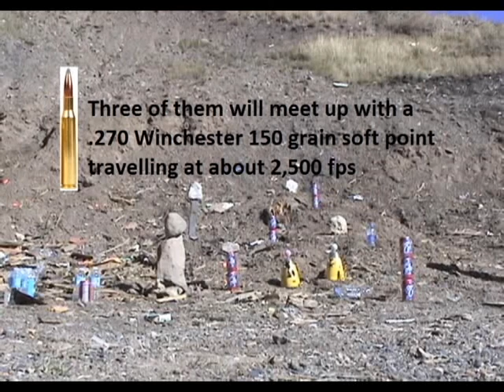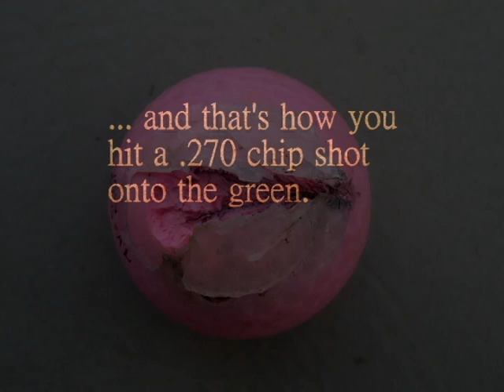.270 Winchester 100 yard golf ball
This is day two at the range. We started out hitting high left and after dialing in the scope things we decided to try out a smaller target.